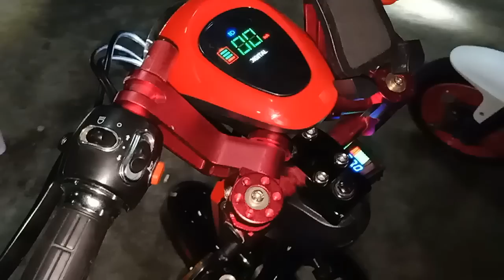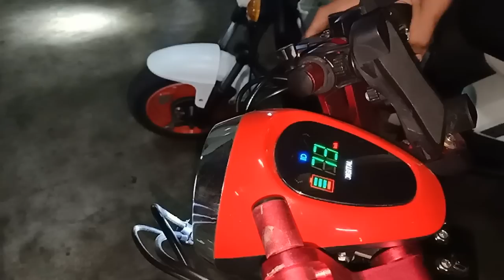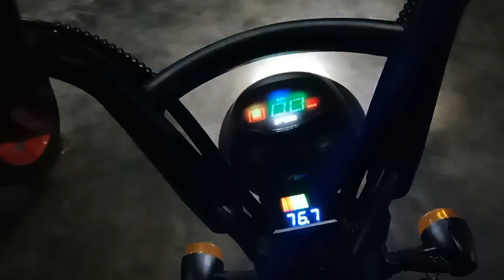merek motor dan masalah setelah di upgrade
line id1;    riolangga
line id2;    Bpchan13